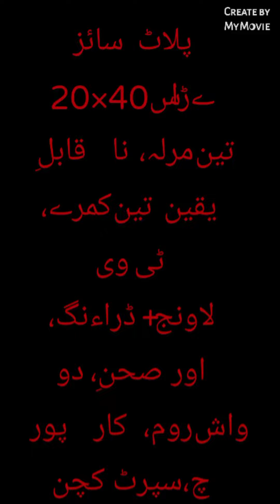ساڑھے تین مرلہ، 20×40 پہلی بار تین کمرے ٹی وی لاؤنج ڈائننگ صحن